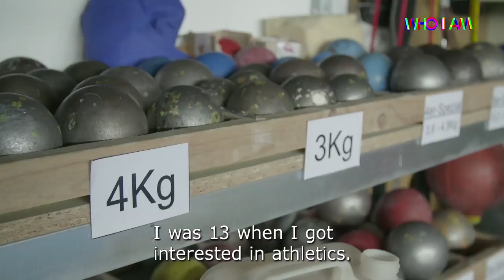Niko Kappel(Germany／Athletics(Shotput))「WHO I AM」Paralympic Documentary Series【WOWOW】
The Spinning Little Giant
Niko Kappel（Germany／Athletics Shotput）
Season3（2018）

Their glows tell us, “This is WHO I AM.”

IPC (International Paralympic Committee) and WOWOW’s Collaboration Project.
For 5 years until 2020, we will be producing a documentary series about Top Para Athletes worldwide.